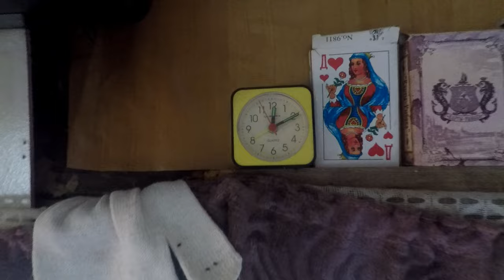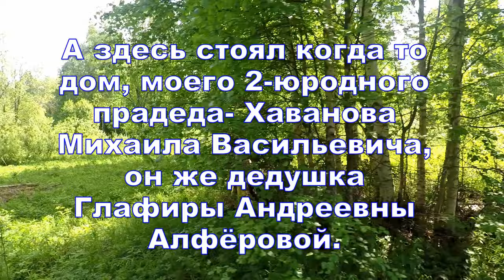Уезжаем. 7.06.2024. Карповская, Федосовская и дорога до Павловской.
Что то нам подсказало, что нужно выезжать. Собрались, покосили травку и пустились в путь. Уезжать конечно же не хотелось, но, жара может попортить рыбку, хоть и солёную. Ну и как оказалось, на следующий день ,на Неленьге, начались дожди... А мы уже были в Северодвинске. Всем ДОБРА!